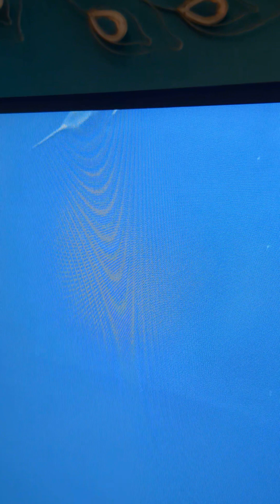Hope and Izzy on the webcams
Hi, guys!! I figured I'd post a few videos of the Clearwater Marine Aquarium dolphins from the webcams! I hope you like it!

Also..so sorry about the bad filming.. my camera doesn't like filming my computer 😂

Nicholas will be next!

Izzy shows up sometimes..